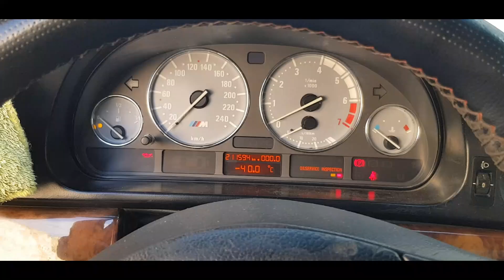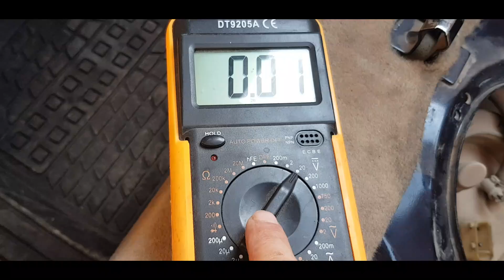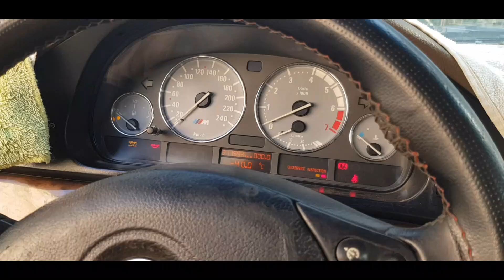محرك السيارة يدور ولا يشتغل مشاكل مضخة البنزين